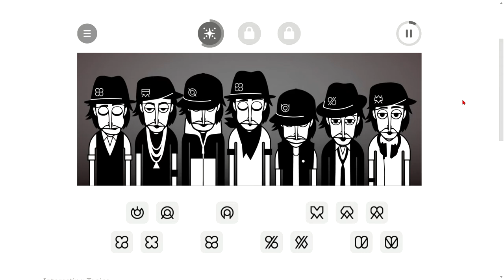Incredibox beat I made ( check desription